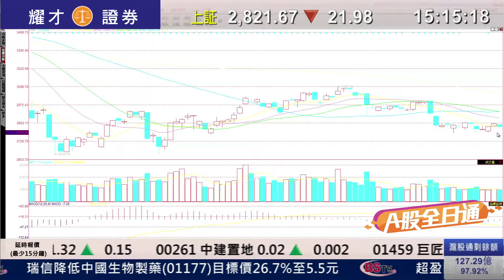耀才財經台 A股全日通 吳小蘭 潘凌俏－24/05/2016 A股全日通